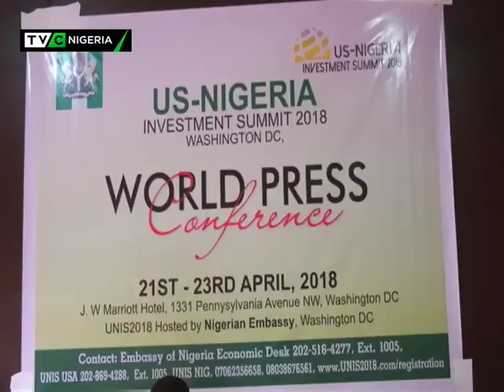Nigerians in the Diaspora to hold Invesmtnet Summit in US